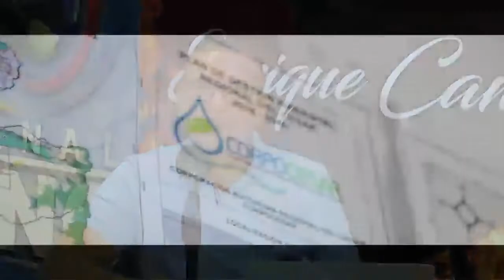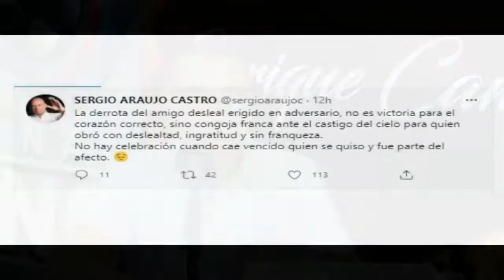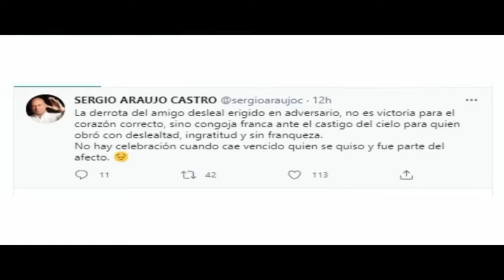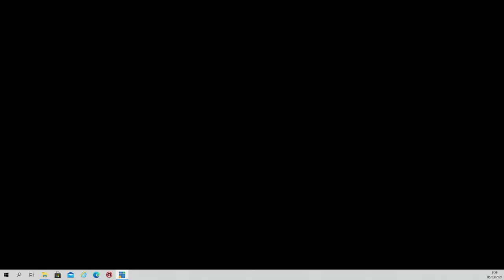EnVivo Candela Viva Emisión Central 5 de marzo de 2021